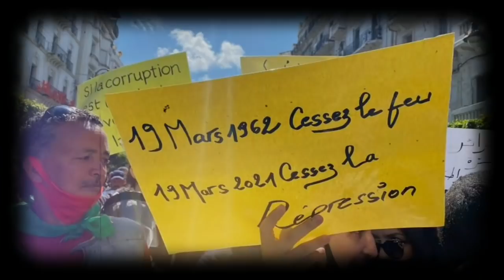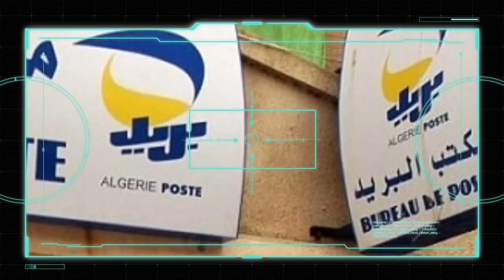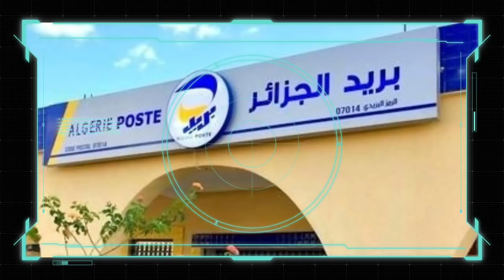Encore un raz de marée populaire à Alger | Algérie poste : Il vole un milliard de dinars...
Des milliers de manifestants pacifiques ont entièrement occupé les rues du centre de la capitale Alger ce vendredi 19 mars. Depuis 13 H 30, ces  foules nombreuses défilent sur les principales artères de la capitale Alger sans rencontrer une grande résistance.

L’inspecteur général de l’o.a.i.c, qui fait l’objet de plusieurs accusations, a été mis en détention provisoire par le juge d’instruction de la cour de sidi m’hamede, ce vendredi 18 mars, à paris.
Le fonctionnaire est accusé d’espionnage économique, atteinte à l’économie nationale et d’avoir bénéficié de privilèges dans l’octroi de marchés publics. Ce dernier était, par ailleurs, l’un des fonctionnaires directs chargés de l’importation de blé.

Un employé d’Algérie Poste, a été arrêté après avoir volé une somme spectaculaire qui s’élève à un (01) milliard de dinars à une personne...